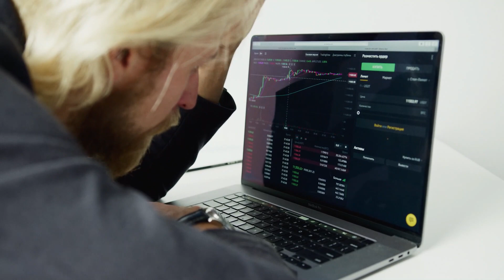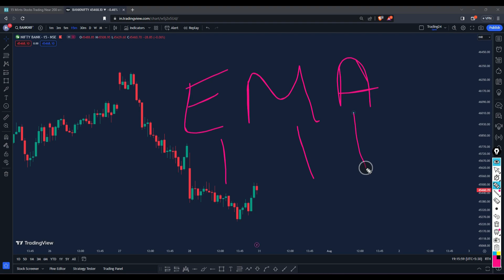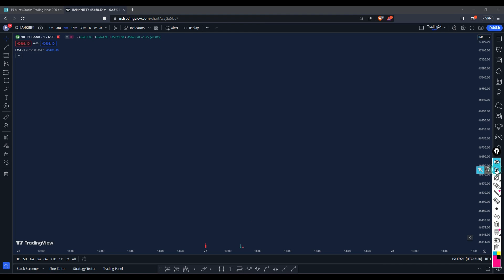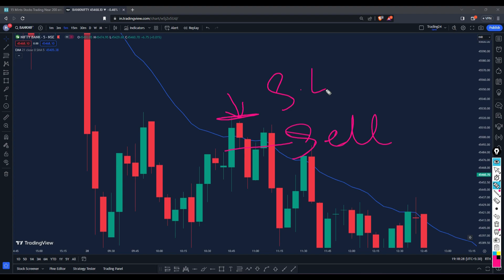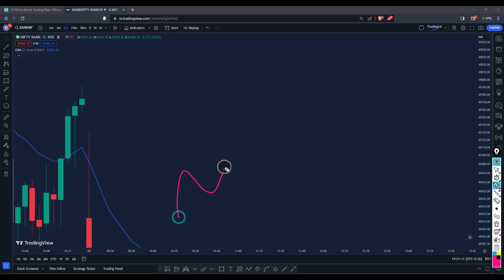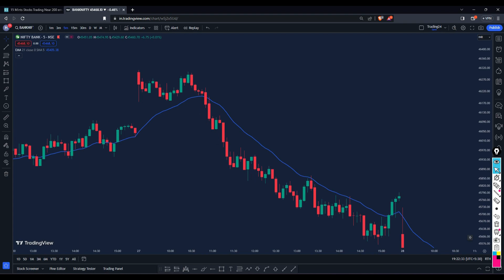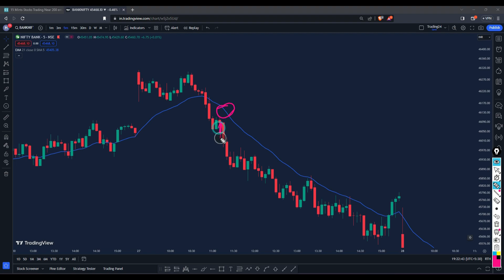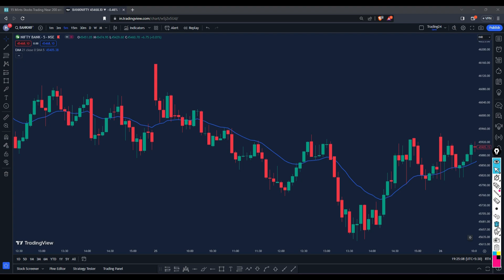Options Buying Strategy 21 EMA | ₹40,000 Paid Strategy for Free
The content presented on this channel is based on personal opinions, research, and experiences. It is important to conduct your own research and seek professional advice before making any investment decisions.
The performance of stocks, investments, and trading strategies discussed on this channel may vary and past results are not indicative of future performance. There is no guarantee of success in the stock market, and any trading or investment decision you make is solely at your own risk.